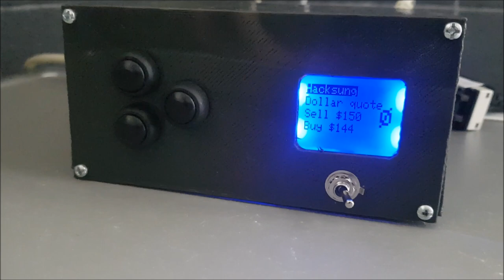Samsung WF1702 washing machine E-03 hacked with Arduino MKR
After getting random E-03 error in my Samsung washing machine WF1702, I've decided to hack it with Arduino. You can use the same project for other models or brands.

👀 New tricks
1. Return to life (technicians "fixed" everything and it didn't start)
2. Telegram notifications (WiFi connected)
3. Dollar conversion quotes (WiFi connected)
4. New washing cycles inspired in writers (Witold Gombrowicz, Adolfo Bioy Casares and Lucio V. Mansilla)
5. Will it run Doom? (tribute submenu)

Learn how to make your own Electronic Enclosures for 3d Printing

00:00 Program selection
00:21 Washing machine extras